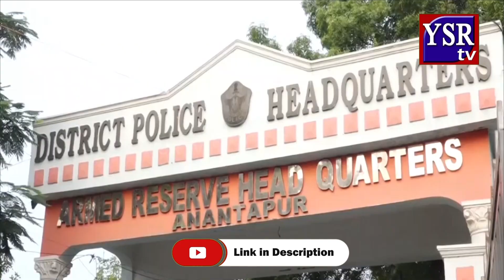ఉక్కుమనిషి సర్దార్ స్ఫూర్తితో పోలీస్ శాఖ పని చేస్తుంది...YSRTV